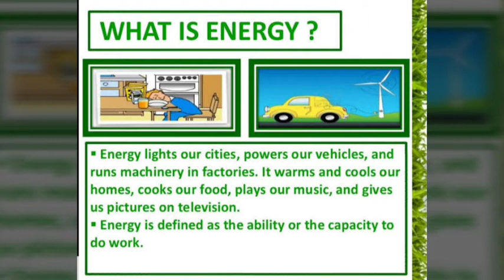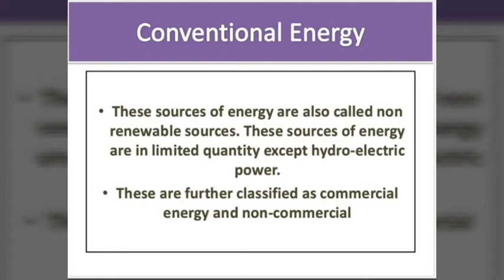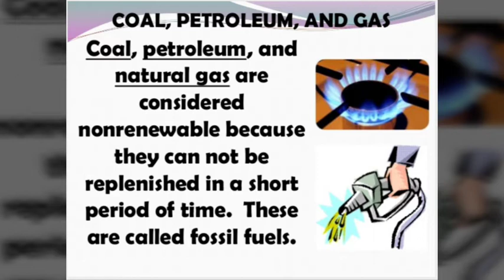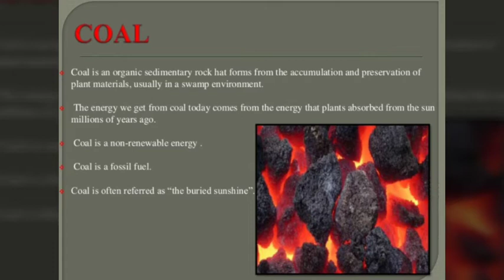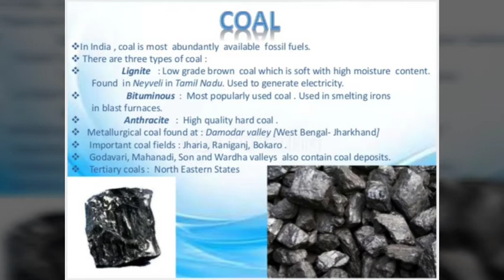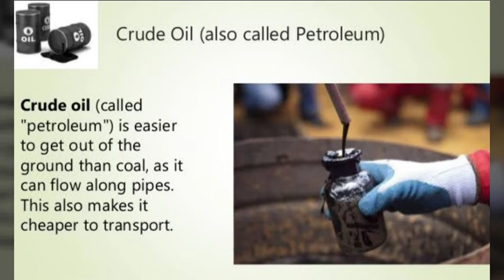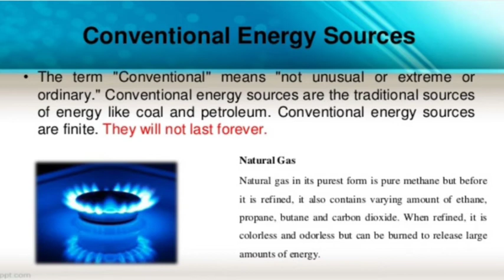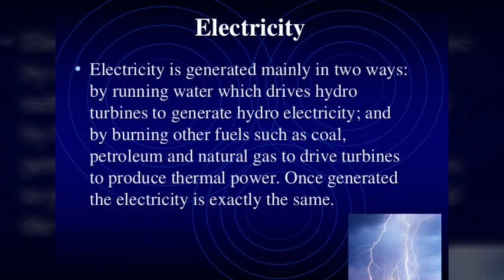Conventional Sources Of Energy Class VIIITH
Power Resources, Coal, Petroleum, Natural Gas & Electricity (Hydel Power)
sorry for the voice issues shifts